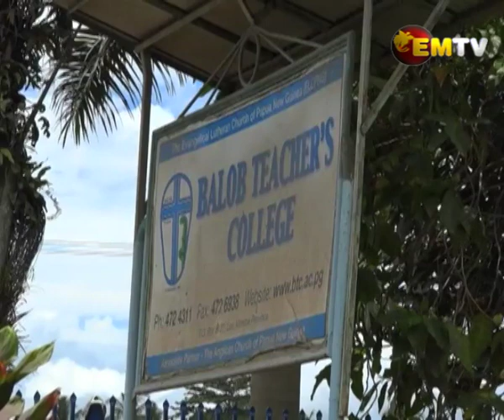Teachers Frustrated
Graduates from the Balob teacher's college who were posted to remote schools in the country say checking on their delayed diploma certificates has been a costly exercise.

Benjamin Max is a teacher in rural Southern Highlands. He expressed his frustration this week demanding that the process be fast tracked, because it has been expensive coming to Lae.

He is one of 600 other teacher graduates from Balob, who are still waiting for their certificates.